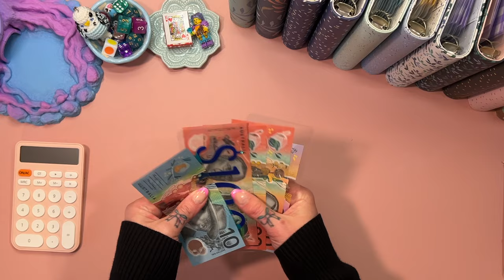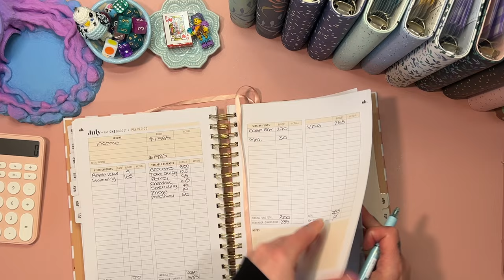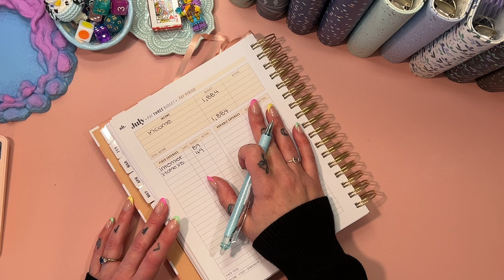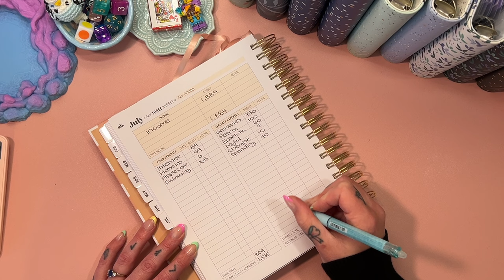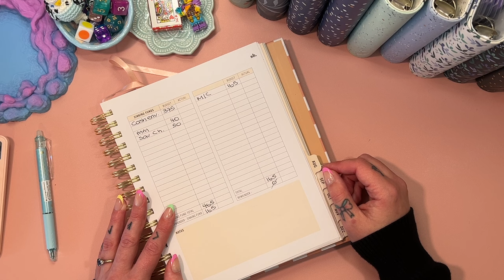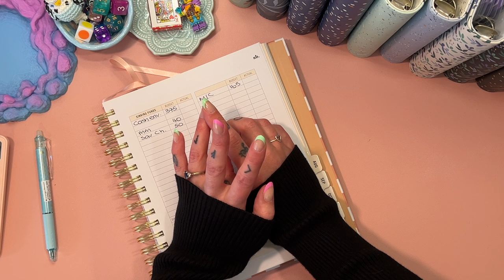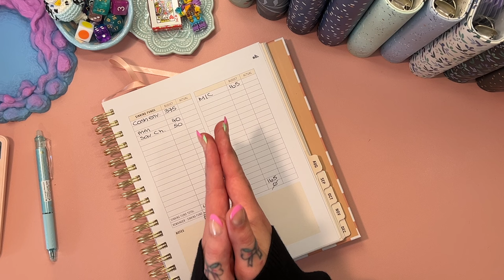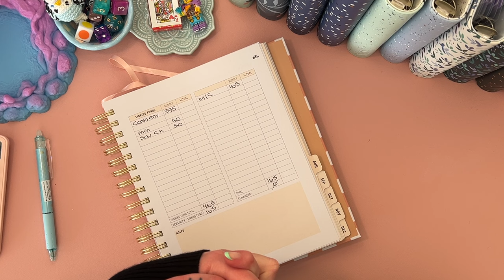Budget with me - June wk 3 | Cash unstuff |Check in| Aussie Cash Stuffing | Debt Journey | Budgeting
Join me for my weekly pay check budget with me, cash unstuffing and check in for the past week!

     ❀   SHOPS MENTIONED  ❀